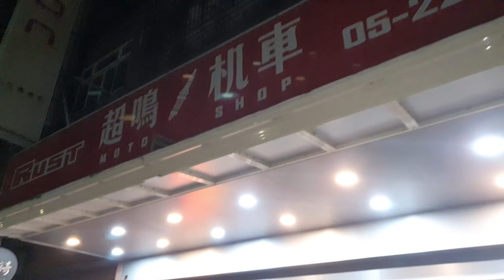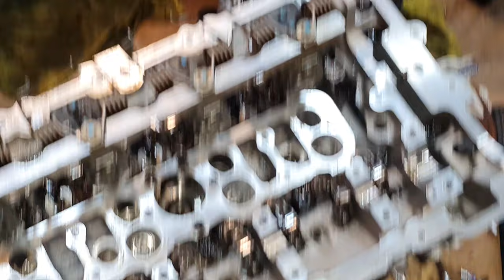這家機車行太誇張了【看你怎麼解釋】 Motorcycle mechanic disassembles car BMW N20 engine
感謝：超鳴車業（協助拍攝）